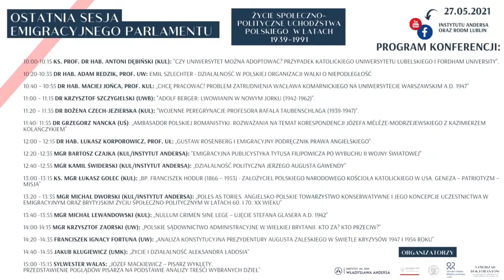Czy Uniwersytet można adoptować? | Ks. Prof. Dr hab. Antoni Dębiński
Prezentujemy Państwu wykład inauguracyjny wygłoszony przez Ks. Prof. Dr hab. Antoniego Dębińskiego, w ramach Ogólnopolskiej Konferencji Naukowej "Ostatnia Sesja Emigracyjnego Parlamentu. Życie Społeczno-Polityczne Uchodźstwa  Polskiego w Latach 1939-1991".